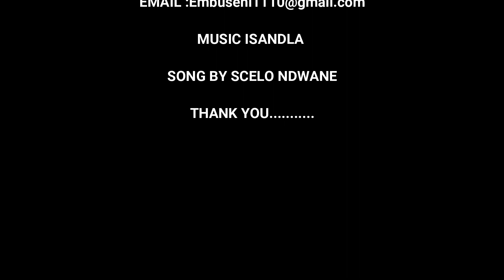IGOBONGO LINEMFIHLO EKUVUSENI MUNTU OSEHLULE ODOKOTELA BESILUNGU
BHALA I COMMENT YAKHO MANJE SIKUPHENDULE